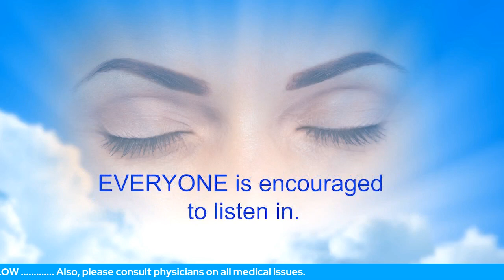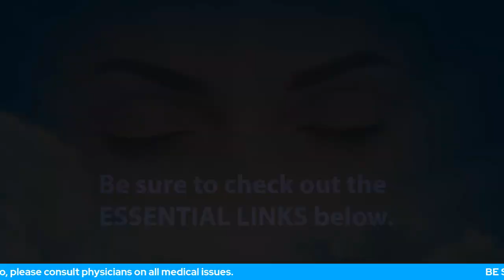Speeding Up The Healing Of Injuries